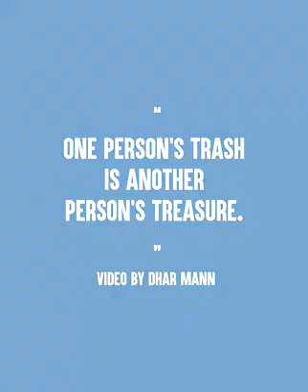Let's help those who are in need cause we don't know our tommorow🙏🙏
Help those who are in need cause we don't know our tommorow 🙏